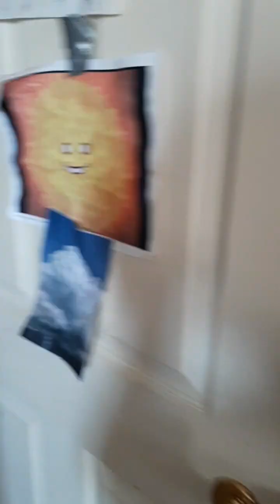ZB SHORT: ZEDDY'S OBSESSION